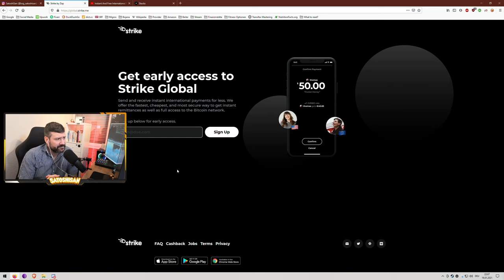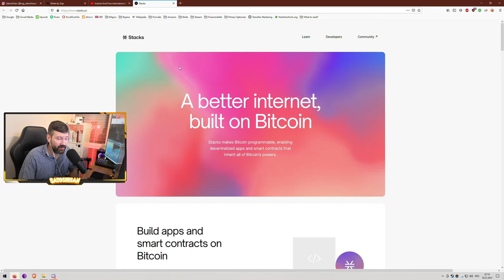Bitcoin priča #8 - Zašto Bitcoin ima vrednost?